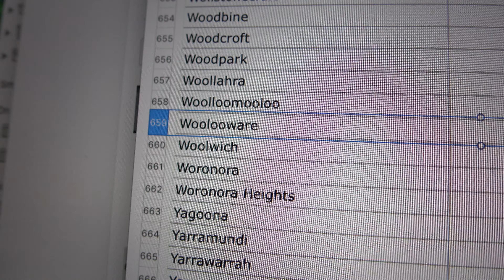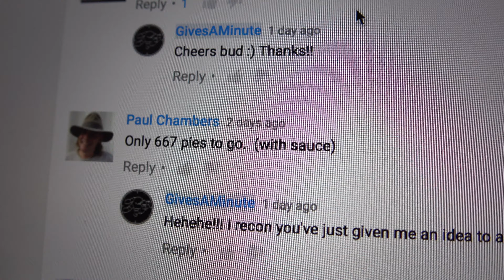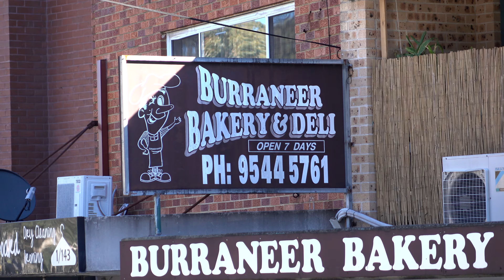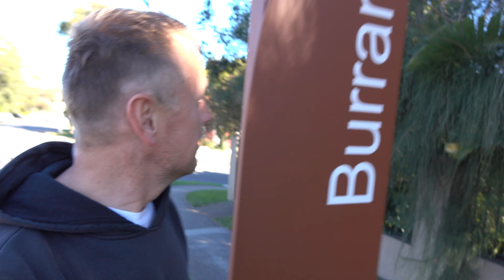Spaghetti Pie (?!) In Woolooware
Wow, I had a spaghetti pie in Woolooware. If you're a photographer you may find my Lightroom Presets handy

Tronlink: ➜ TTzAkn31JsMn3hDpDfQx7XRqLuxEck8ayu
Metamask: ➜ 0x493E951A6936dF2E4Ee4307f24EB8d3306bdBce0